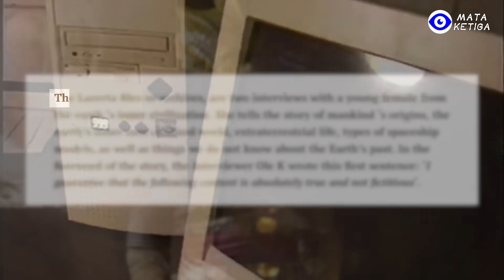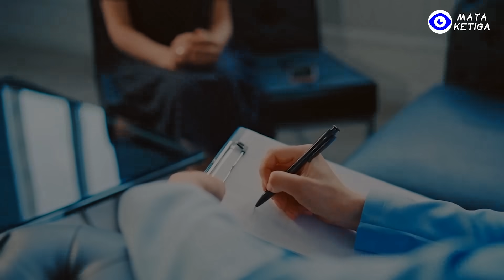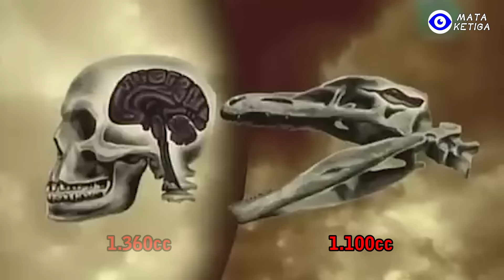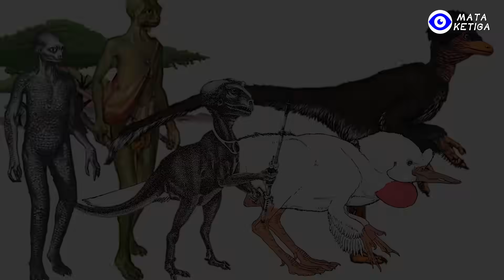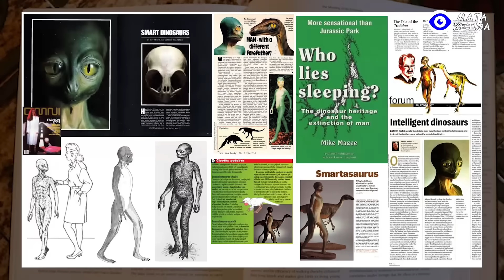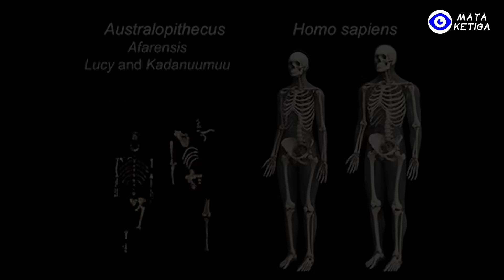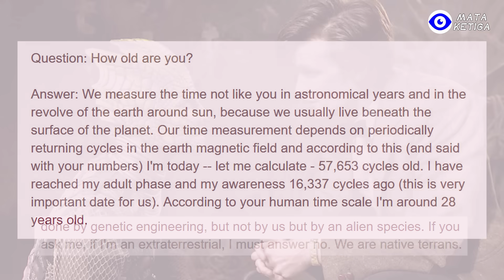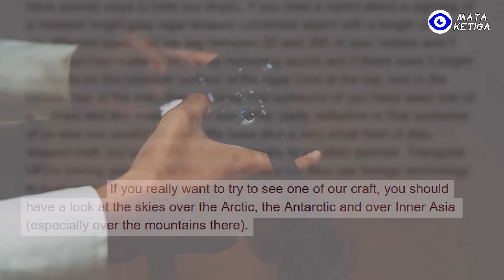Legenda Urban yang Berasal dari Teori Evolusi Ternyata Jauh Lebih Mengerikan...?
Pada tahun 1999, sebuah postingan mengejutkan tiba-tiba muncul di Internet, yang disebut "Lacerta Files" oleh para pecintanya.
Nama samaran postingan tersebut adalah Ole K., dan bunyi kalimat pertama dari postingan tersebut mengatakan :
“Saya jamin, konten berikut ini benar adanya dan bukan fiktif, ini adalah bagian dari rekaman wawancara saya dengan makhluk reptil non-manusia pada bulan Desember 1999. Bentuk kehidupan betina ini menghubungi seorang teman saya beberapa bulan yang lalu. Dan saya bertemu dengannya pada tanggal 16 Desember di sebuah kota kecil di Swedia selatan. Dia menyebut dirinya Lacerta (nama biologis dari genus Kadal). Meski dia berada di hadapanku, namun saat itu, saya masih skeptis. Setelah berbicara dengannya selama tiga jam, saya dapat memberi tahu Anda secara bertanggung jawab: File ini sama sekali bukan file UFO yang diklaim sebagai fakta, tetapi sebenarnya adalah file UFO yang dikompilasi. Saya yakin file ini adalah faktanya. File asli di Internet berisi 35.000 karakter dan terbagi dalam puluhan pertanyaan, yang ditanyakan oleh Ole K. dan dijawab oleh Lecerta.